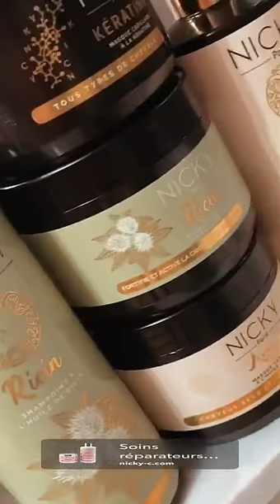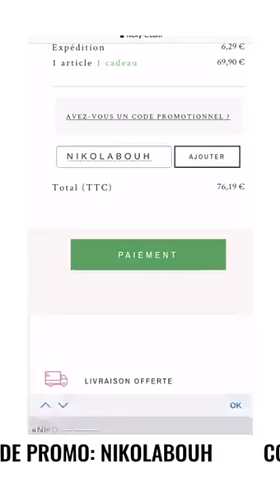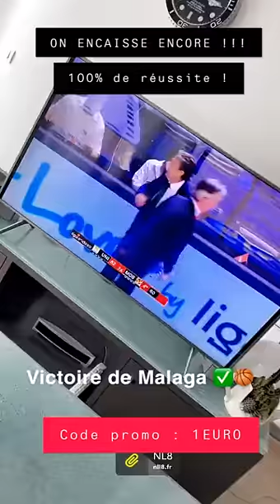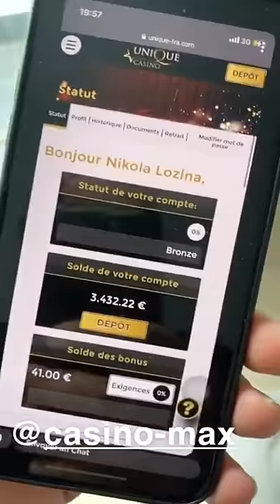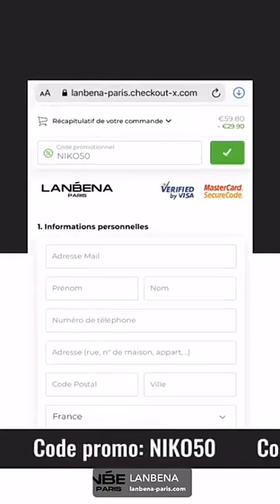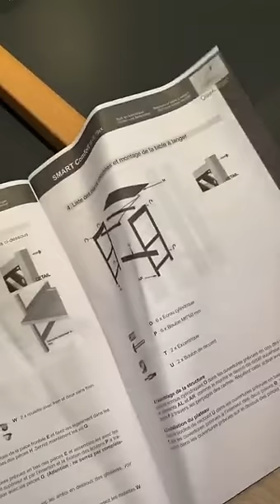NIKOLA LOZINA - 01 Novembre 2020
Salut les amis voici  mon vlog du 01 Novembre 2020 j'espère que ça vous plaira, à plus :)